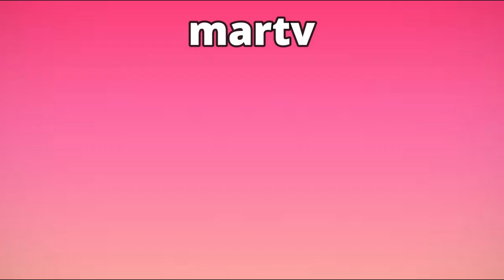ALEJA Y GUAJIRA TUVIERON UN ENCONTRON